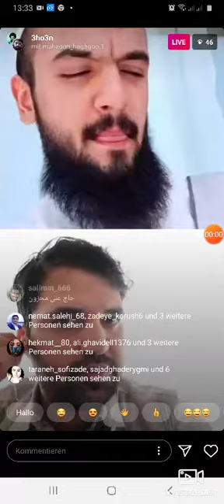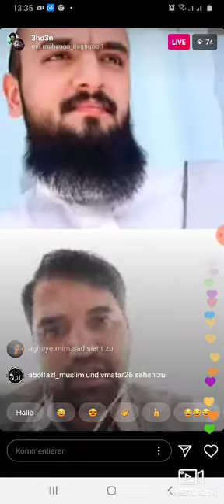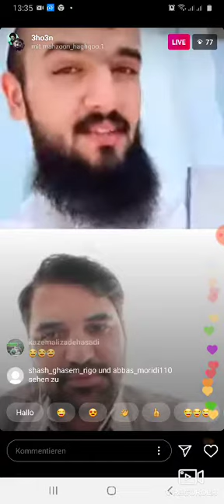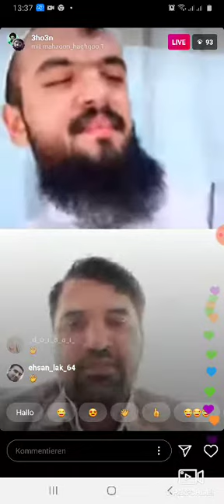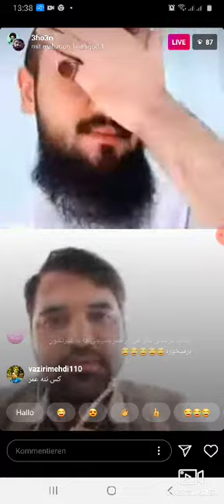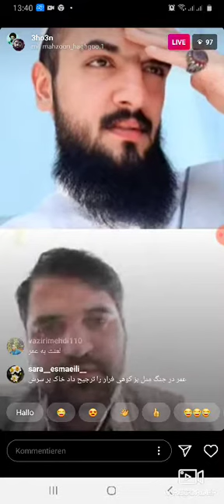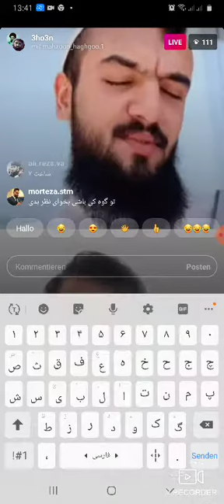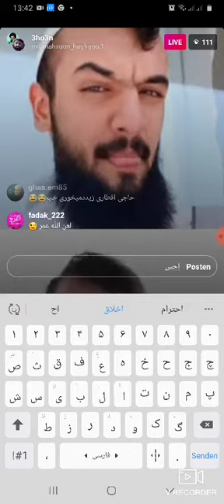قرار مناظر ه علی محزون و شیخ...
این قسمت قرار مناظر ه